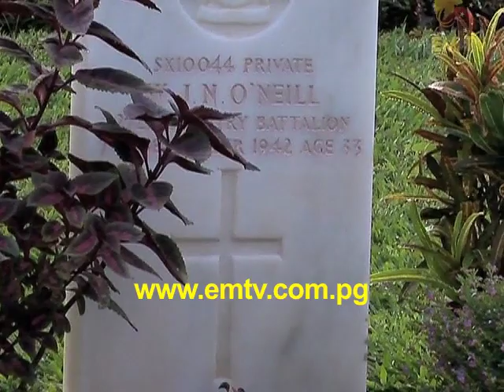ANZAC Dawn Service at Bomana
Dawn Services marking Anzac Day were staged at various locations throughout the country.
In the nation's capital the Bomana War Cemetery was packed, particularly with the attendance of the Australian Governor General's presence.